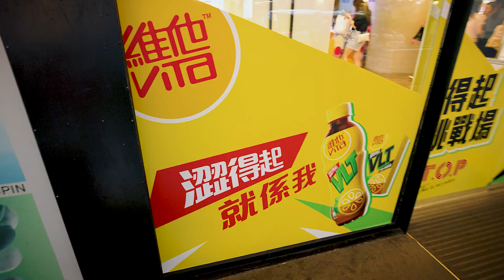VLT x T.O.P Challenge